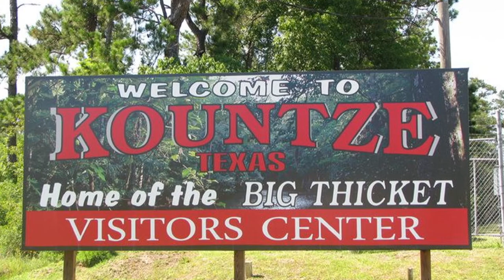Tuesday, April 21st, 2020 - 10pm Sports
Former Baylor standout Grayland Arnold is gearing up for the NFL draft